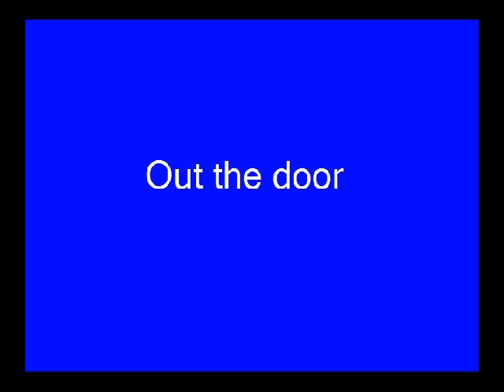Out the door.avi